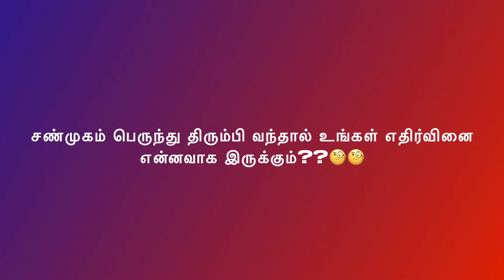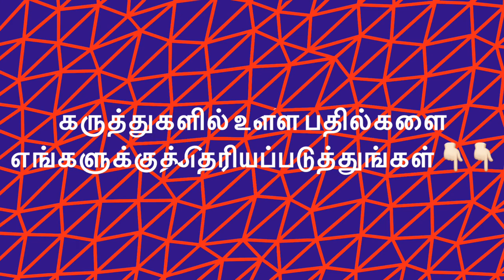Shanmugam Bus Service|Trailer|தமிழ்